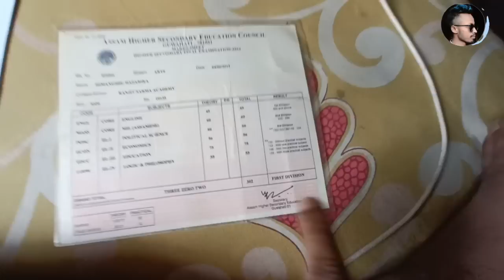Class 9 (Nine) ত কিয় ফেইল কৰিছিলো,🥹 Wife এ গম পাই আচৰিত